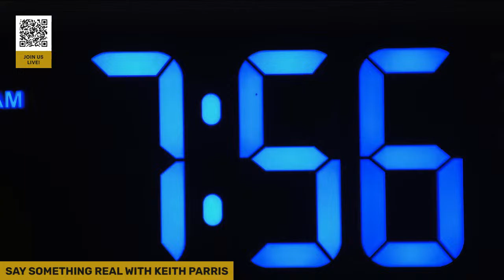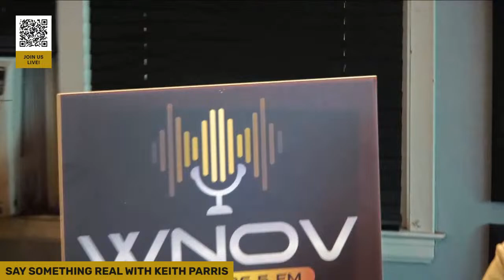SAY SOMETHING REAL WITH KEITH PARRIS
On WNOV (The Voice) 860AM 106.5 FM *I DONT OWN COPY RIGHTS TO MUSIC PLAYING